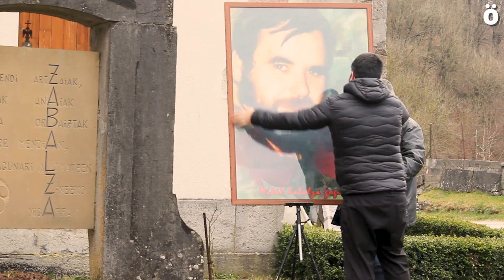Zabalzaren torturaren biktimatzat aitortu du Eusko Jaurlaritzak eta familiak urrats handia dela dio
Eusko Jaurlaritzak eta Nafarroako Gobernuak omendu zuten atzo igandean Mikel Zabalza, Orbaizetan. Pasa den astean, Jaurlaritzak biktima gisa aitortu zuen Zabalza.

«Aurrerapauso handi bat». Hori da, Mikel Zabalzaren senideen iritziz, Eusko Jaurlaritzak hura estatu indarkeriaren biktima izan zela aitortzea. Hala esan dute gaur, Orbaizetako Lorentxo baserrian (Nafarroa), Eusko Jaurlaritzako eta Nafarroako Gobernuko ordezkariekin batera egin dioten omenaldian.

Han izan dira, besteak beste, Beatriz Artolazabal Jaurlaritzako Berdintasun, Justizia eta Gizarte Politikako sailburua, Juana Balmaseda Balorazio Batzordeko presidentea, Ana Ollo Nafarroako Herritarren Harremanetarako kontseilaria, Orbaizetako Udaleko ordezkariak eta Nafarroako herriko eta Donostiako Mikel Gogoan taldeek ere.

12/2016 legearen gerizpean, Zabalzaren senitartekoek Jaurlaritzara jo zuten aitortza eske, legearen xedea baita «motibazio politikoko indarkeriaren testuinguruan giza eskubideen urraketak jasan dituzten biktimei errekonozimendua eta erreparazioa» ematea. Eskariak aztertzeko ardura duen Balorazio Batzordeak aldeko ebazpena argitaratu zuen ostiralean, eta, horrela, Eusko Jaurlaritzak biktima gisa aitortu du Zabalza, senideei legez dagokien kalte ordaina pagatzearekin batera.

Zabalzaren senitartekoek esan dute euren helburu nagusia euren anaiari buruz «egia jakitea» dela: «Ezin dugu orria pasa egiarik ez badago». Gehitu dute torturak «berriz ez errepikatzea» espero dutela.

59 orrialde

Balorazio Batzordeak aho batez proposatu zuen Zabalza biktima gisa aitortzea eta kalte ordaina zortzi anai-arreben artean banatzea. Era berean, ostiralean, Jaurlaritzari eta Eusko Legebiltzarrari eskatu zien Zabalza sartzeko «biktima dela aitortzeko eta bidegabeko sufrimendua jasan zuela aintzatesteko jarduera indibidual eta kolektibo guztietan». Alabaina, bi erakundeei gomendatu zien hori bera eska diezaietela Espainiako erakundeei, «haiek ere norabide berean jardun dezaten, kontuan hartuta zer-nolako erantzukizuna izan zuten segurtasuneko indar eta kidegoek aztertutako gertaeretan».

Izan ere, Balorazio Batzordeak 59 orrialdetan bildu ditu Zabalzaren auziari buruzko gertakariak eta balorazioak, eta argia da ondorioetan: «Batzorde honek [...] uste sendoa du, aski funtsatuta, baieztatzeko heriotza eragin zuen giza eskubideen urraketa bateragarria dela Bidasoa ibaia ez den bestelako ingurune likido batean murgildu izanarekin edo asaldu makroskopikorik uzten ez duen bortxazko asfixia metodoren batekin». Adituek ondorioztatu dutenez, «egitatezko presuntzio sendoak daude uste izateko Mikel Zabalza atxilotu eta torturatu egin zutela, tratu eta zigor anker, gizagabe eta umiliagarriak jasan zituela, eta horren ondorioz hil zela».

Agirian, adituek testigantzak, garai hartako albisteak, peritu txostenak eta beste zenbait dokumentazio iturri bildu dituzte. Horietan oinarrituta, gogorarazi dute Zabalzak hemeretzi egun egin zituela desagertuta atxilotu zutenetik gorpua agertu zen arte, eta atxiloaldian ez zuela abokatuaren edo medikuaren arretarik jaso: «Atxilotuen sarrera-irteerak edo ibilgailuen mugimenduak jasotzeko erregistro libururik ere ez da azaldu». Gainera, Polizia instantziei Zabalza non zegoen galdetzen hasi zitzaienean, Guardia Zibilak «ez zuen ezertan lagundu», eta, are, «ikerketa oztopatu baino ez zuen egin, eta, horren ondorioz, gertatutakoari buruzko ikerketa ez zen izan ez azkarra, ez sakona, ezta eraginkorra ere».

Horregatik, Guardia Zibilaren bertsioa —Zabalzak ihes egin zuela eta Bidasoa ibaian ito zela— «ez da inondik ere onargarria» adituentzat. Adibideak ere jarri dituzte hori argudiatzeko, «zalantzagarriak diren beste hainbat gauza» zerrendatuta: esaterako, gorpuak ibaian egotean izango lituzkeen «hozkadarik edo arrastatzeagatiko urradurarik» ez izatea edota haren alkandora osorik agertu izana. «Ondorioztatu dugu Mikel Zabalzaren bat-bateko ihesaren hipotesia oso inprobablea dela, sinestezina ez esateagatik, eskura ditugun datu guztien argitan», Balorazio Batzordeak azaldu zuenez.